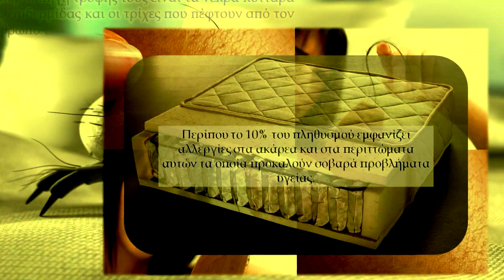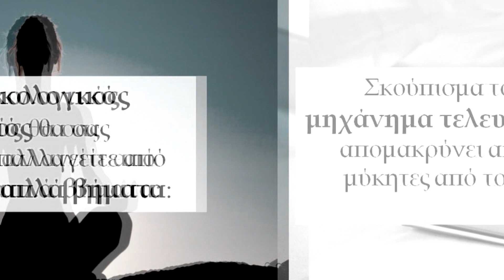Think Green (Καθαρισμός Στρωμάτων, Καναπέδων, Χαλιών)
Ένας βαθύς οικολογικός βιοκαθαρισμός θα σας βοηθήσει να απαλλαγείτε από τον κίνδυνο που κρύβουν τα Ακάρεα με 2 απλά βήματα:

Σκούπισμα του στρώματος με ισχυρό μηχάνημα τελευταίας τεχνολογίας το οποίο απομακρύνει ακάρεα, σπόρια μούχλας και μύκητες από το εσωτερικό του στρώματος.

Ξελέκιασμα του στρώματος από κιτρινίλες, λεκέδες, αίμα κλπ.